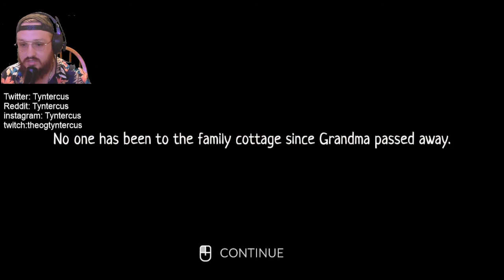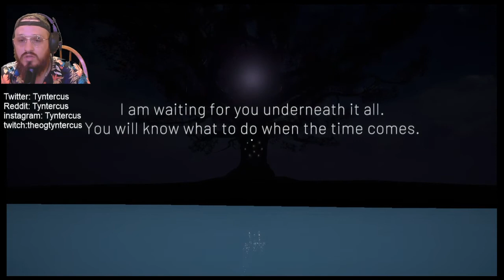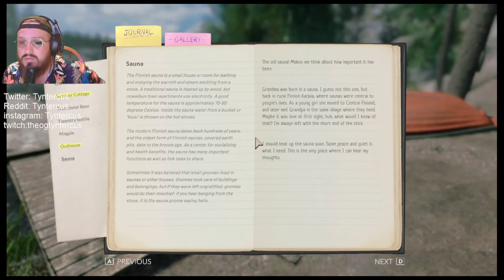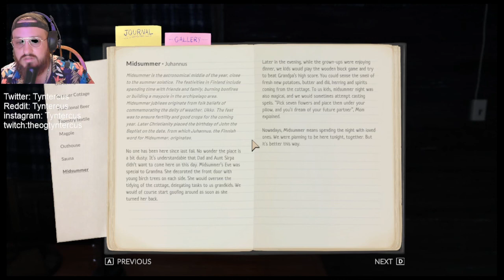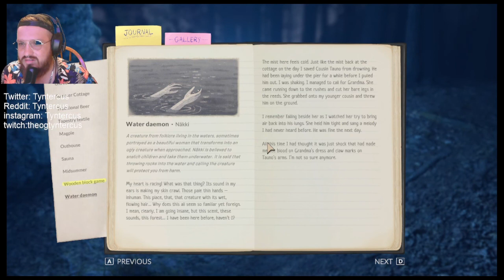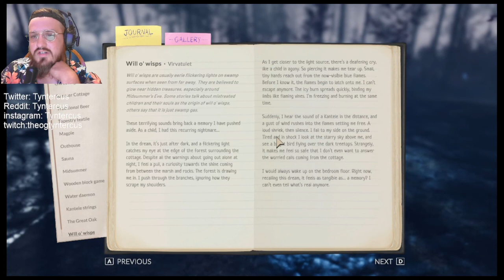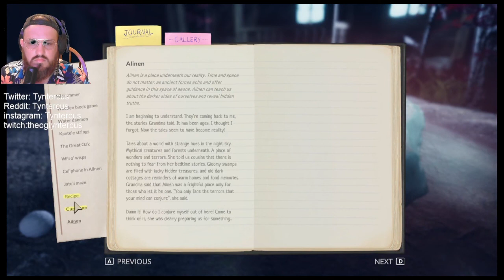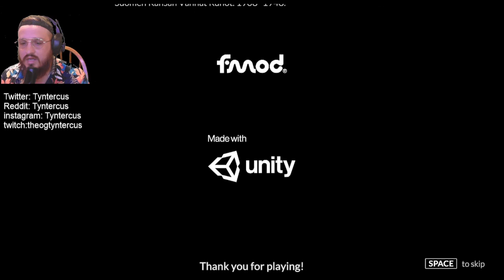Runo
Hello everyone and Welcome to Runo, a Finnish walking simulator.  I truly enjoyed playing the game and unraveling the story it was telling I hope you all enjoy it.